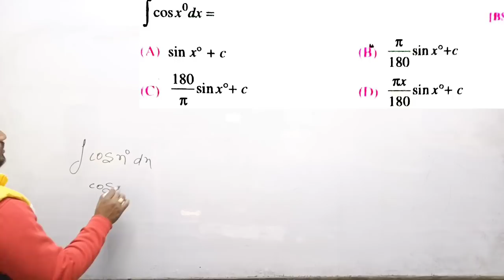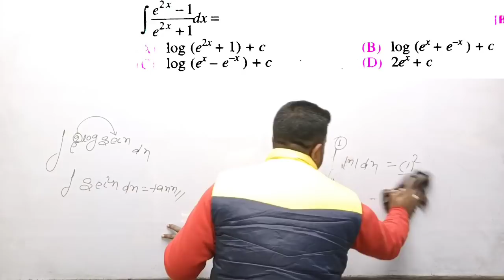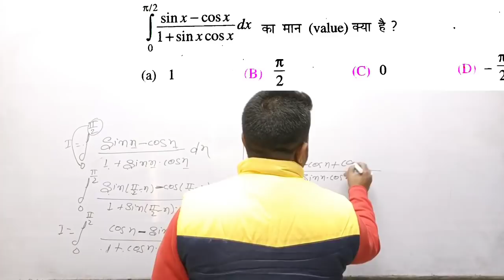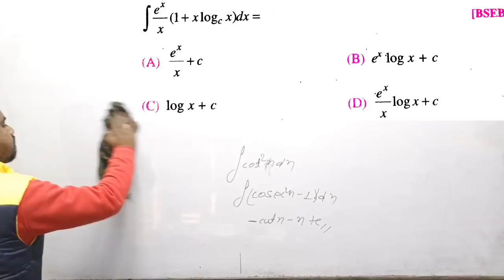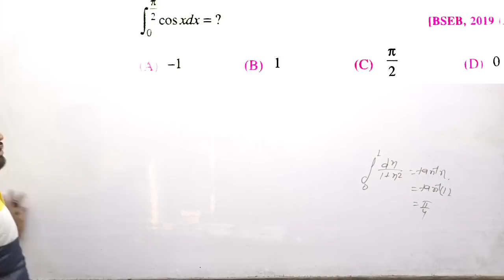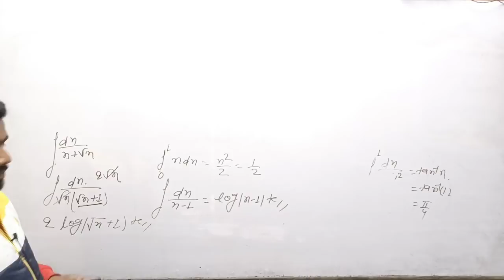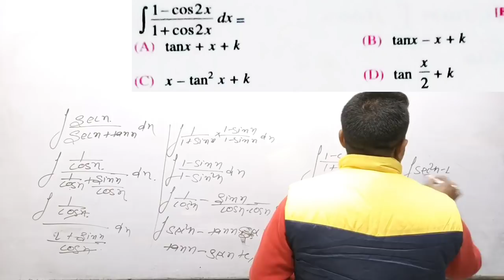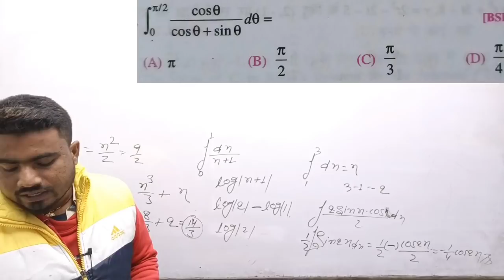Integration(समाकलन) यही पुछेगा Board exam 2022 में